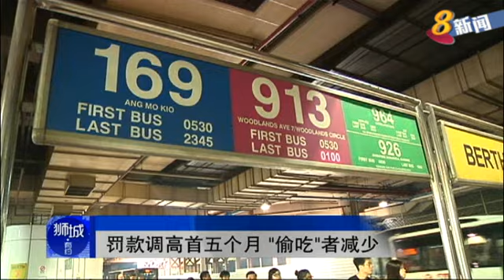罚款调高首五个月 &quot;偷吃&quot;者减少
“偷吃”巴士和地铁车资的罚款加重头五个月，被捉的个案有3400多起，比去年同期减少了约两成，而在巴士外包模式下，学者认为，巴士车资的稽查职权，应交由政府来执行，以确保持续有效性。